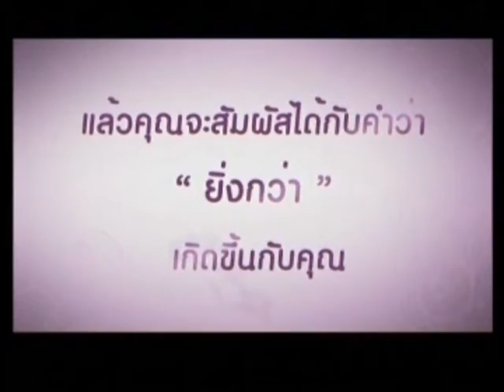56-07-13 เค้กสาคูทุเรียนวิปปิ้งครีม